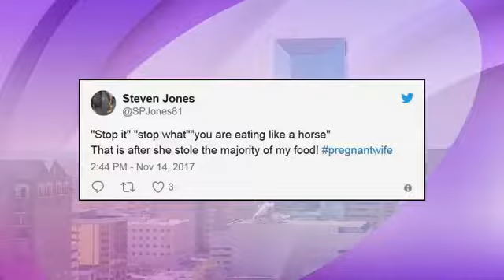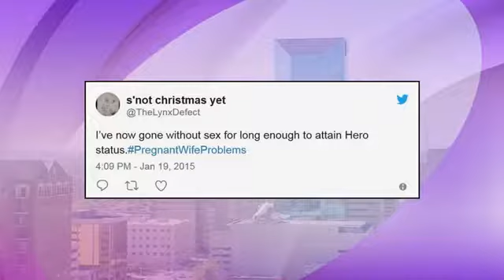Table Talk - Men Pregnancy 11-16